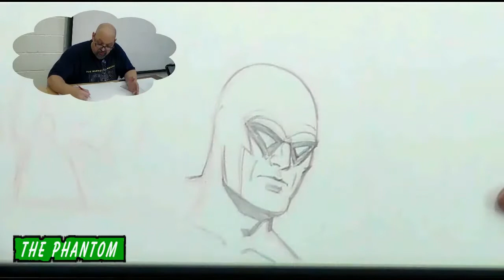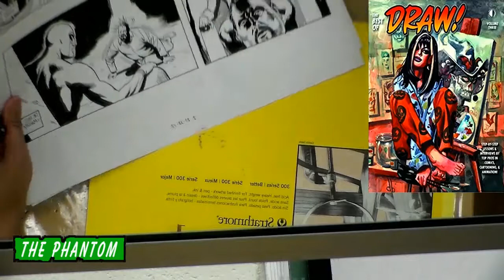Willingboro Art Alliance Presents Mike Manley Cartoonist | Artist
Michael presented at the WAA Saturday, November 4 2017 members meeting.

Michael is an award winning and 30 year veteran of the animation and comic industry having worked for Marvel Comics, DC Comics, Disney, and Cartoon Network. Michael also draws the syndicated comic strip, Judge Parker.   Michael is the editor of multi-Eisner Award nominated Draw! Magazine, the professional “How-to” magazine on comics and animation.   Michael has also been teaching drawing, Illustration animation and painting classes for 10 years at the University of the Arts, PCAD, DCAD and The Pennsylvania Academy of the Fine Arts where he graduated with an MFA.

Michael’s blog covers much of his painting and professional practice and experience.